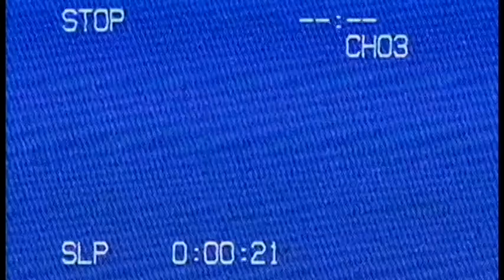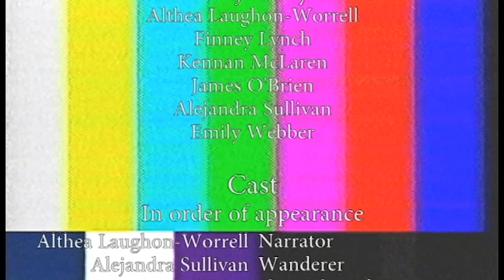Shia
Music video for Rob Cantor's "SHIA LABEOUF" LIVE
Stock footage provided by: InCamera, Dhyan Wolf and MrTitanosaurus